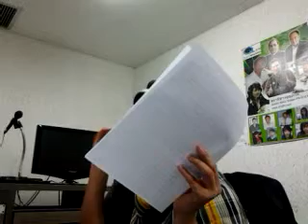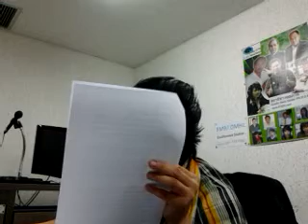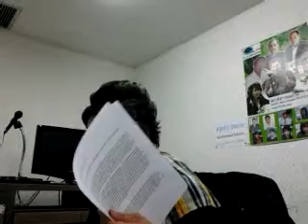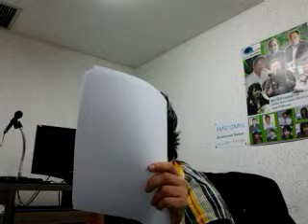ดีเจเทวดา เคนโด้ On Stage พารากอน